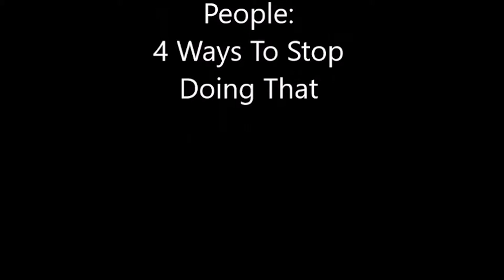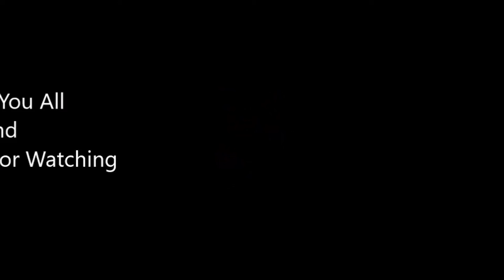How To Stop Comparing Yourself To Others - 4 Ways To Stop Comparing Yourself To Others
In this video KimberlyKristen is giving you 4 ways we should use to stop comparing ourselves to other people.